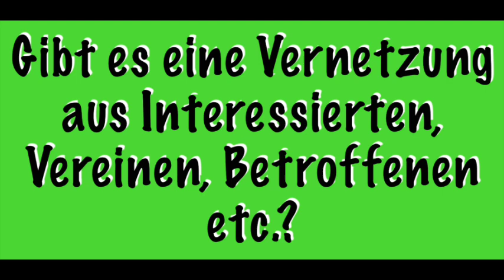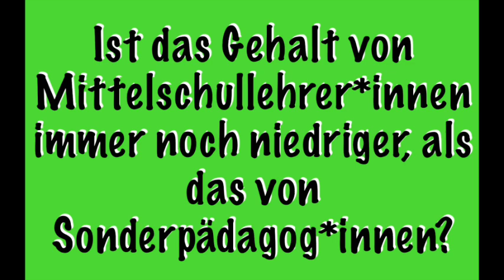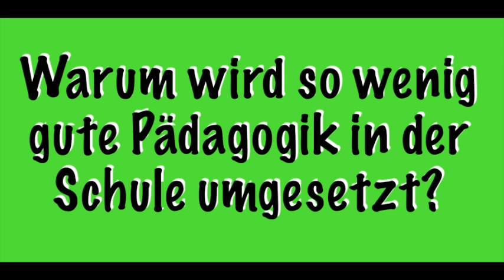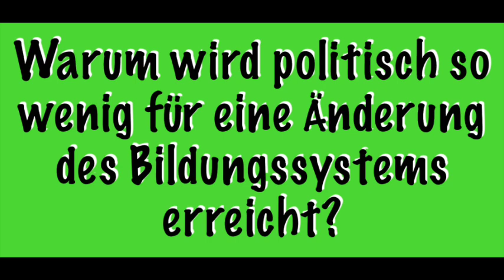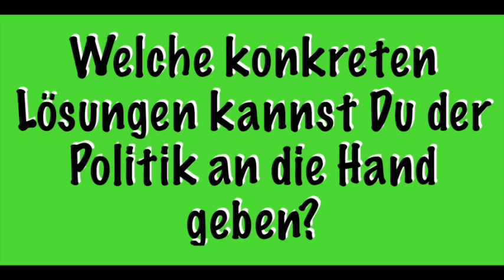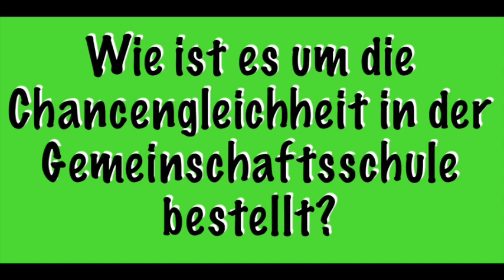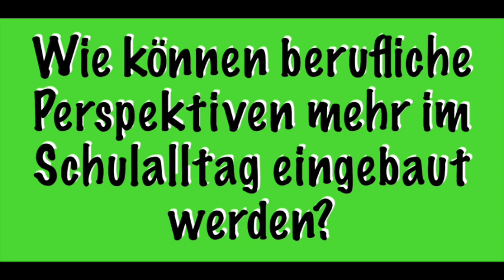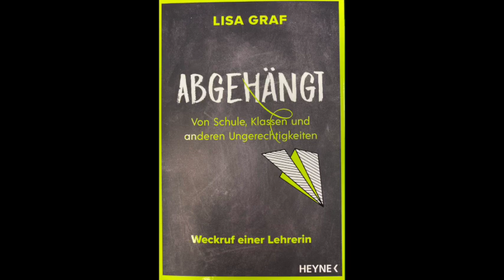Lisa Graf liest aus ihrem Buch "Abgehängt"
Lisa Graf liest aus ihrem Buch "Abgehängt" im SHAERE Neuperlach.
Eine Veranstaltung vom Verein "Eine Schule für Alle in Bayern e.V." vom 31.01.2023.
Produktion: Ulrich "Sound Color Catcher" Hergert

Weckruf einer Lehrerin: Lisa Graf liest aus Ihrem Buch
Abgehängt – Von Schulen, Klassen und anderen Ungerechtigkeiten

Lisa Graf hat den Bildungsaufstieg geschafft, ist selbst in zeitweise schwierigen Verhältnissen aufgewachsen, und hat trotz vieler Widrigkeiten studiert. Heute ist sie Lehrerin, eigentlich für Gymnasium, hat aber ganz bewusst einige Jahre an einer Haupt- und Realschule in sozial benachteiligter Lage gearbeitet. Die Erfahrungen aus dieser Zeit hat sie in ihrem Buch „Abgehängt“ aufgeschrieben. Darin erzählt sie, wie sie auf einmal ihrer eigenen Schulzeit wiederbegegnet ist, wie wenig sich beim Thema Bildungsgerechtigkeit verändert hat und über die Lüge, dass es alle schaffen können … in unserem Schulsystem.

Lisa Graf:
„Abgehängt. Von Schule, Klassen und anderen Ungerechtigkeiten. Weckruf einer Lehrerin“, Heyne Verlag, 224 Seiten, 16 Euro.

In ihrem Blog „Meine Klasse“ schreibt Lisa Graf auch über ihre Erfahrungen als Lehrerin und über die Wege und Umwege ihrer Schülerinnen und Schüler.

Lest dazu auch den Artikel im Deutschen Schulportal.